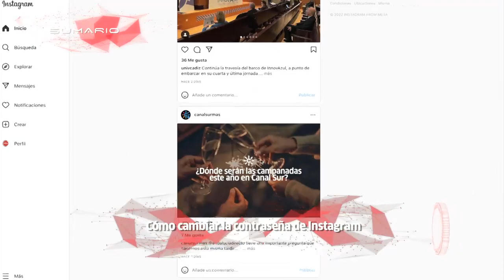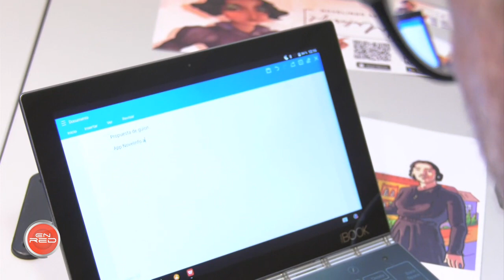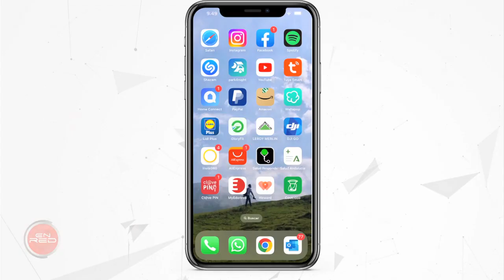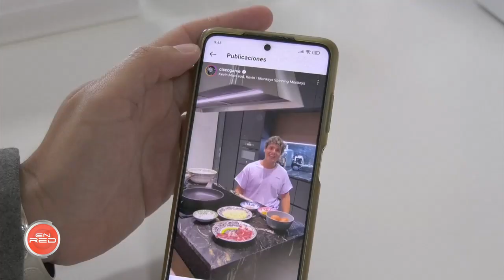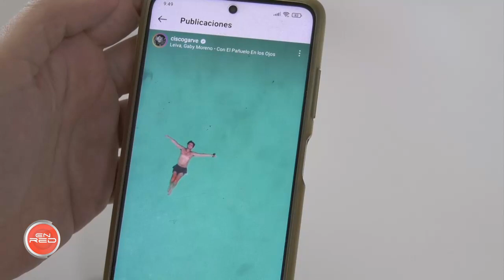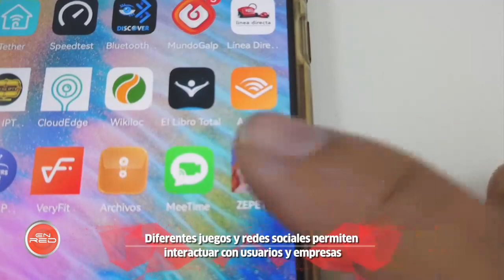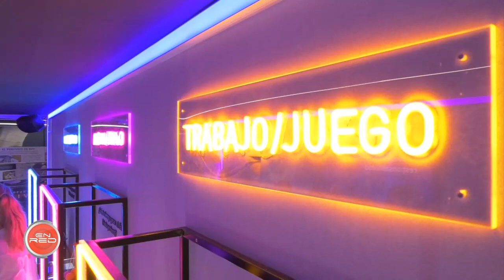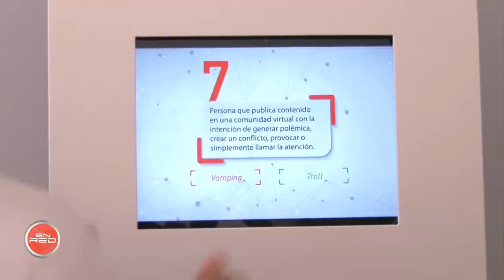EnRed | Ciberland, jornadas sobre ciberseguridad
Concienciar a los más jóvenes sobre la ciberseguridad es el objetivo de Ciberland, que ha recalado en Sevilla. Un equipo de "EnRed" visitó este encuentro, organizado por la Fundación Mapfre en colaboración con la Policía Nacional. Unas jornadas en las que los más jóvenes pueden aprender y descubrir los riesgos que esconde el mundo digital y la importancia de cuidar la información que comparten en las redes sociales. En la sección “Ponlo en práctica” aprendemos cómo cambiar la contraseña de la red social Instagram y, por último, conocemos a Cisco García, un tenista en silla de ruedas que triunfa en redes sociales.

Visita CanalSur Más para ver los programas completos.